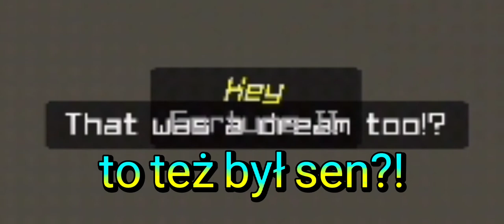UCIEKAMY OD HEROBRINE!! ||horror na mc||opiisss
link do aplikacji z której to mam :D